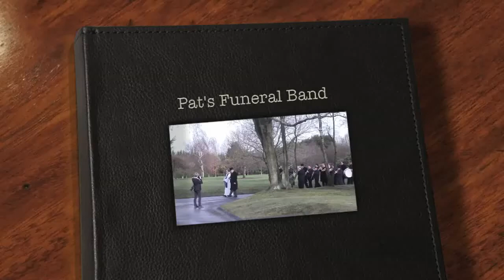7 May 2021